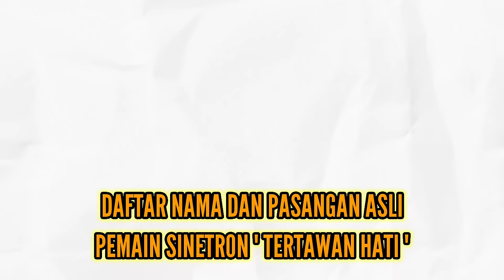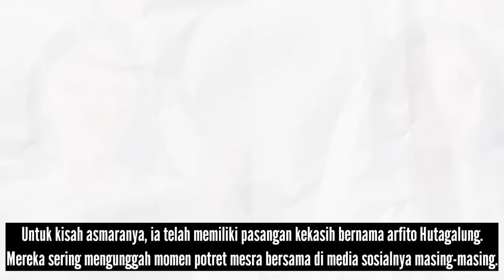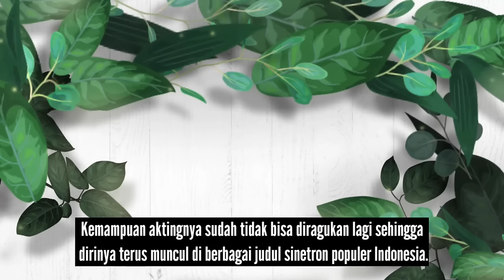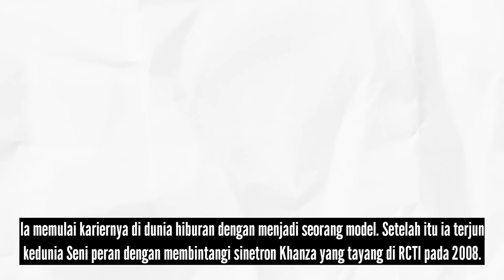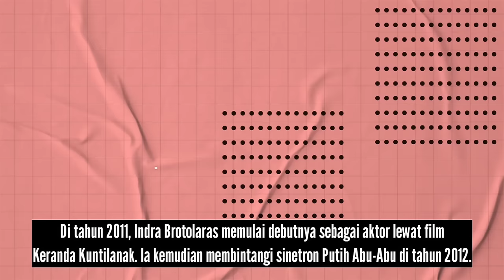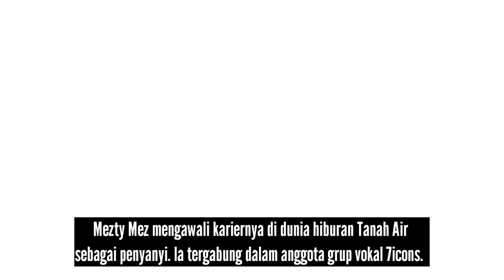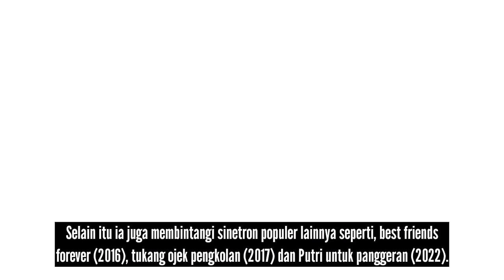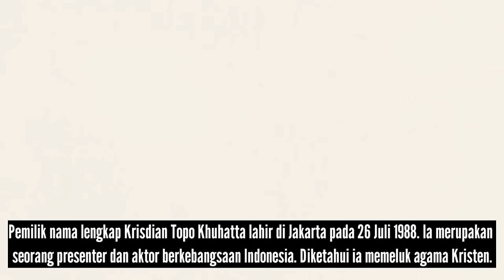Daftar Nama dan Pasangan Asli Pemain Sinetron Tertawan Hati yang tayang di SCTV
Berikut ini adalah Daftar Nama dan Pasangan Asli Pemain Sinetron Tertawan Hati yang tayang di SCTV